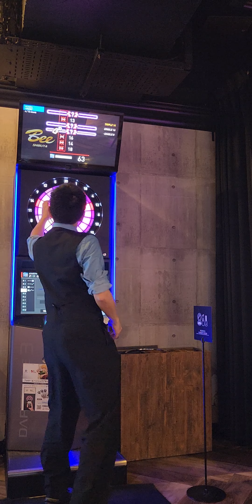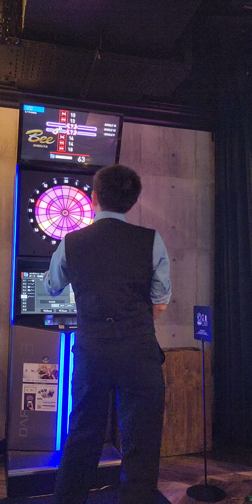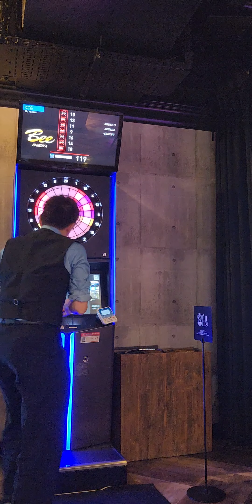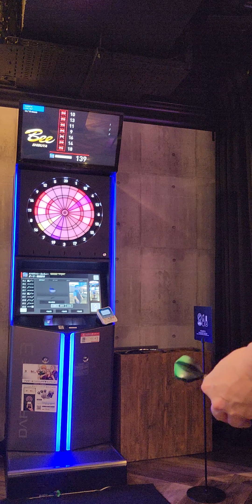【6月13日のダーツその2！】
頑張ります(涙)